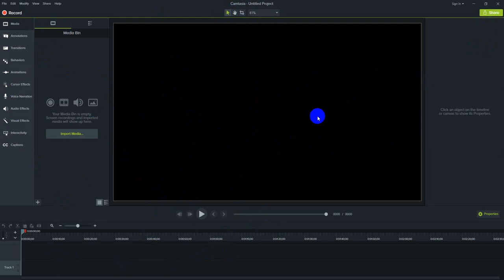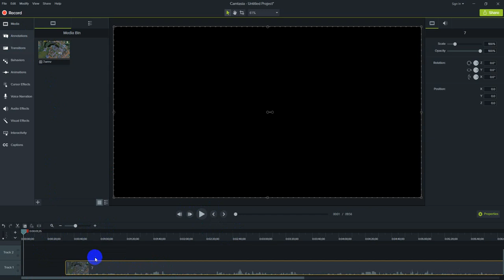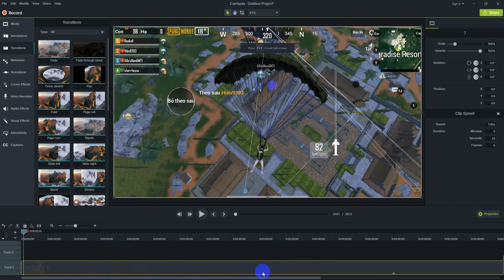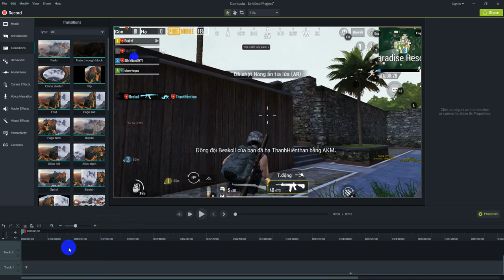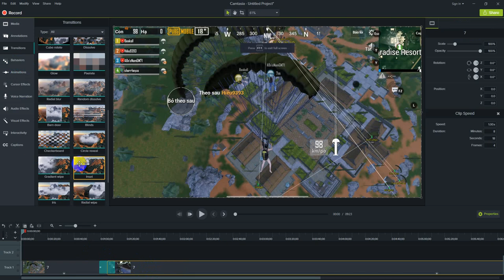hương dẫn Sử dụng camtasia cơ bản